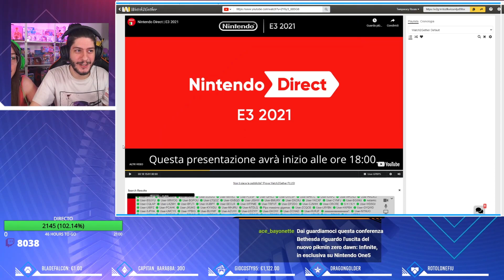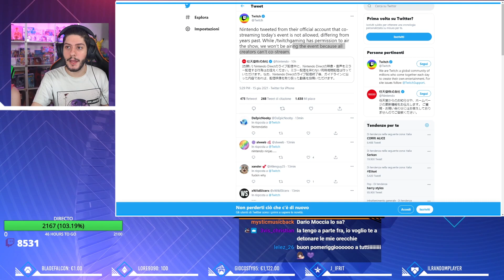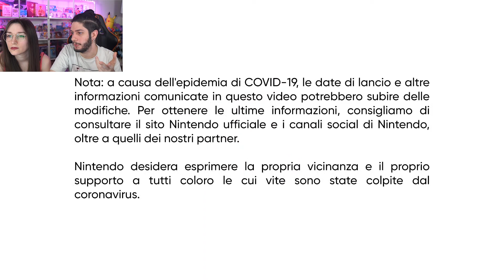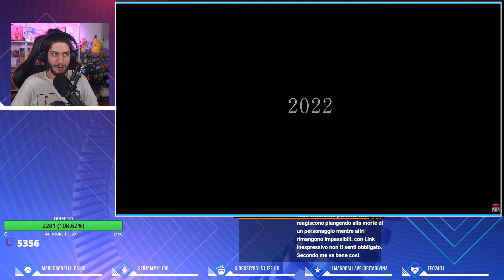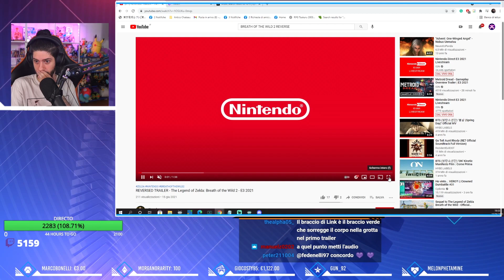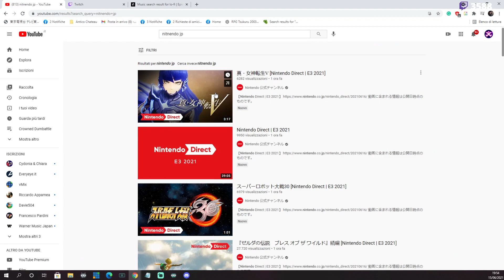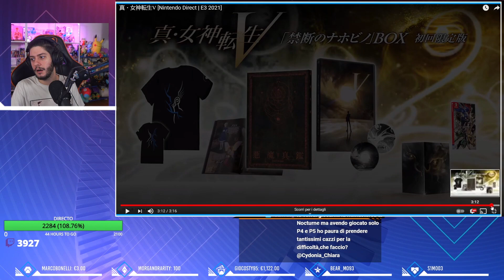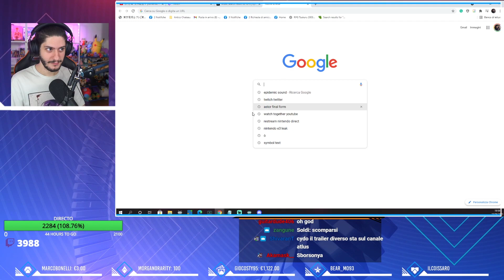Nintendo Direct - E3 2021 w/ Cydonia, Chiara & Sabaku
00:00 - Countdown
7:10 - Introduzione e Re-stream
1:07:25 - Nintendo Direct
1:46:20 - Post conferenza e discussioni Zelda
2:13:40 - Sabaku e Botw2
2:47:00 - Shin Megami Tensei V
3:08:15 - Saluti finali

NB: La conferenza non è stata re-streammata in diretta ma è stata montata in post.